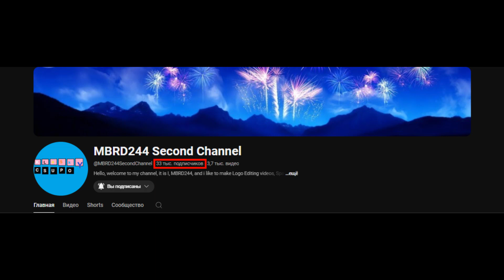MBRD244 Got A 33K Subscribers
News For Everyone

Wow, MBRD244 has gained 33K subscribers, I haven't shown this new user yet.

Well done, he still has 7K left to gain before getting 40K subscribers, but it will be a very long time. And will he leave me at least one comment?

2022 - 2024 The TEMRG2856 Company
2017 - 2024 The MWM Company
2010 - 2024 The 9K Company
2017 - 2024 The TSLE805 Company
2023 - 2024 The CSTTPCGE450 Company
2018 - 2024 The GBVE7002 Company
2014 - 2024 The MSBVEC6873 Company
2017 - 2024 The R'sUC Company
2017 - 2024 The iiSB Company
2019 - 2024 The TBVE2002 Company
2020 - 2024 The KBCP Company
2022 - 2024 The MDLM9173 Company
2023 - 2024 The iiPLVM2935 Company
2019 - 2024 The TGMLM6002 Company
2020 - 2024 The MRZGVC3725 Company
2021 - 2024 The LWVE295 Company